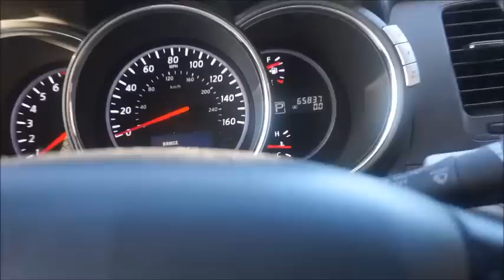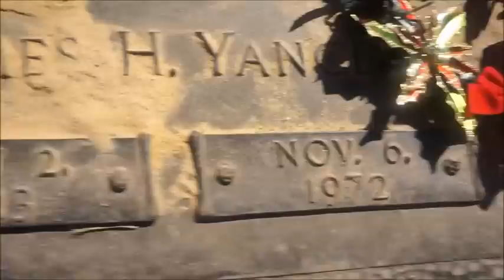The Scale Won | Vlogmas 2018 Ep 2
Snapchat: CelticJess82 ~ Instagram: GhoulfullyYours